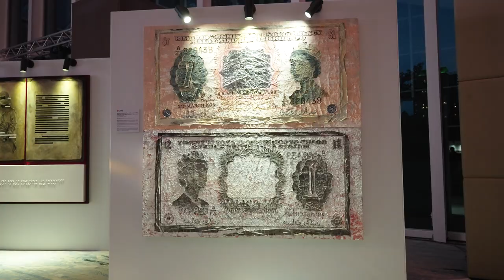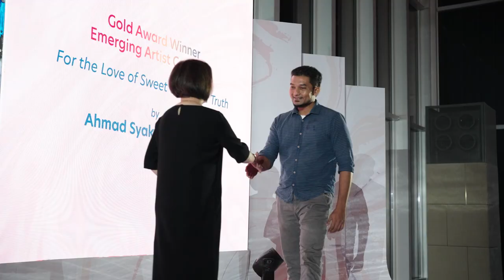13th UOB Painting of the Year (Malaysia) Awards Ceremony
Marking the conclusion of the 13th UOB Painting of the Year (Malaysia) Competition, a platform dedicated to unveiling the next generation of Southeast Asian artists and championing local talent, congratulations to all winners in both the Established and Emerging Artists categories.

In the Established Artist category, Chong Kim Chiew takes the spotlight as this year's UOB Painting of the Year (Malaysia) with his winning piece titled 'Malaya and British Borneo One Dollar 1953 (We look at the past, we look at the present)' . Meanwhile, in the Emerging Artist category, Mairul Nisa Binti Malek bags the Most Promising Artist of the Year award with her artwork titled 'Malek and Mariana'.

Find the complete list of artists and their winning pieces below. Check out the highlights of the awards ceremony, a showcase of recognition for these exceptional talents and witness the remarkable artworks.

Established Artist Category

2023 UOB Painting of the Year (Malaysia) Award Winner
Chong Kim Chiew – Malaya and British Borneo One Dollar 1953 (We look at the past, we look at the present)

Gold Award Winner
Hasanul Isyraf Bin Idris – How to Disappear Under the Brightest Star

Silver Award Winner
Nik Ashri Bin Nik Harun – In the Quiet Whiteness, The Darkened Silence Resonates

Bronze Award Winner
Umibaizurah Binti Mahir Ismail – Uncharted Realm

Highly Commended Award Winner
Yap Chee Keng – 破碎的荧幕与自由搏斗 (Broken Screens and Freedom Struggles)

𝗘𝗺𝗲𝗿𝗴𝗶𝗻𝗴 𝗔𝗿𝘁𝗶𝘀𝘁 𝗖𝗮𝘁𝗲𝗴𝗼𝗿𝘆

Most Promising Artist of the Year Award Winner
Mairul Nisa Binti Malek – Malek and Mariana

Gold Award Winner
Ahmad Syakir Bin Hashim – For the Love of Sweet and Bitter Truth

Silver Award Winner
Ooi Yong Hui – Scars of Love, Stain of Time II

Bronze Award Winner
Izhar Yusrin Bin Zainuddin – Escape from the Plot

Noor Zahran Bin Khizan – Not for Sale